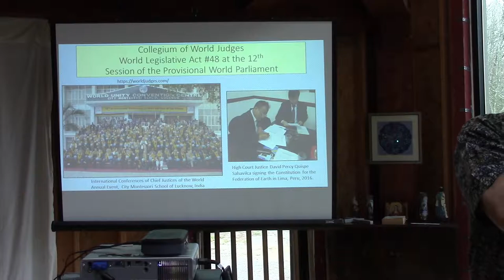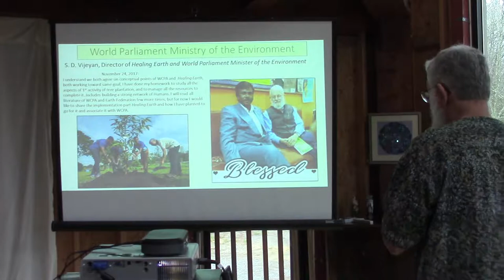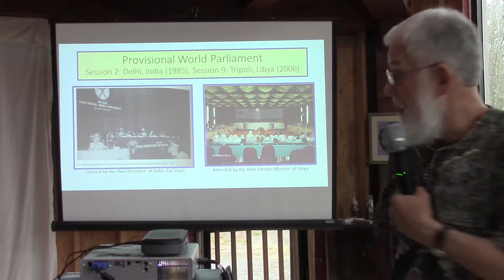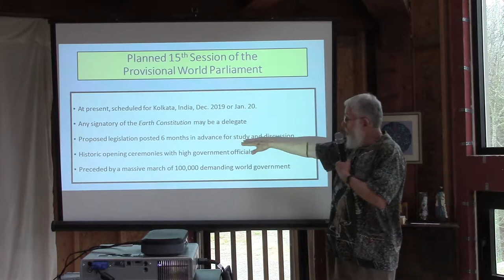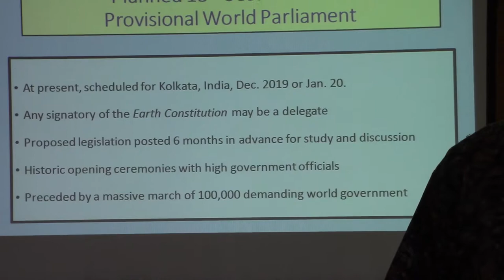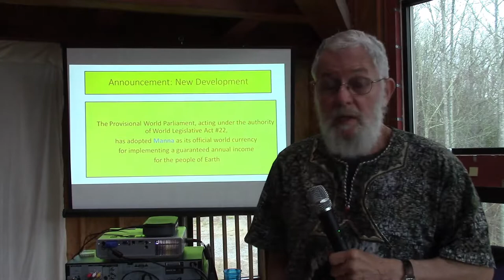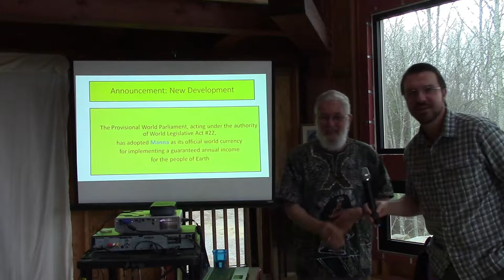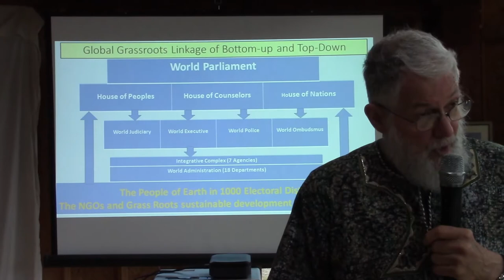Glen Martin - Beyond Nationalism - The Future of the Earth Federation (2 of 2)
In this session of our Beyond Nationalism retreat, Glen Martin discussed the future of the Earth Federation movement by examining some of the projects that WCPA is currently sponsoring and promoting in the world today. He also examined the synergy between these projects and the possibility of a genuine transformation and breakthrough of human beings to a more rational, peaceful, just, and sustainable world system. And he analyzed why today’s world disorder has no credible future and what the real concrete alternative looks like.